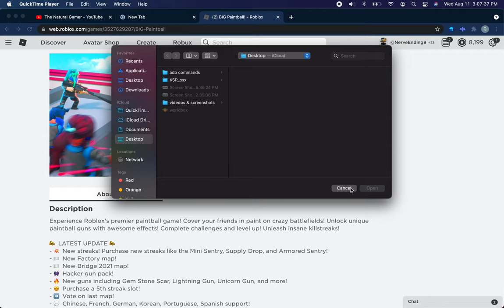paint ball on roblox